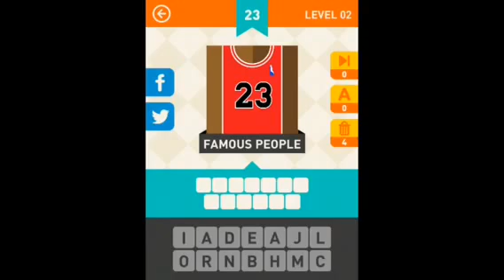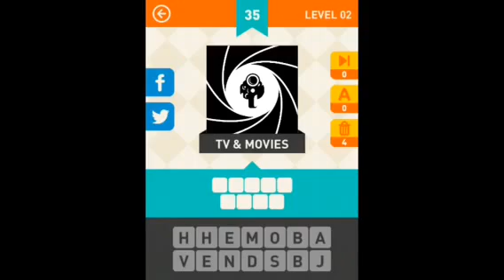Icon Pop Mania Level 1-9 Answers 1-203